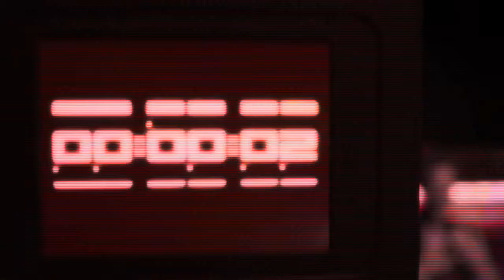|Thawne's Time Is up|~|The Flash|~|5x21|~|Edited Soundtrack|